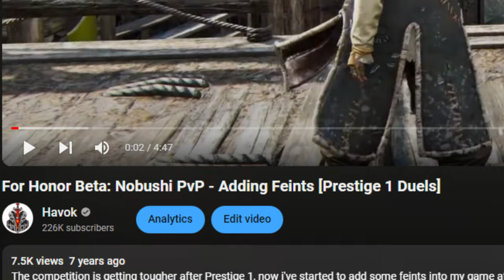Babe wake up Havok's singing Tiandi POV again | For Honor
Best way to support me